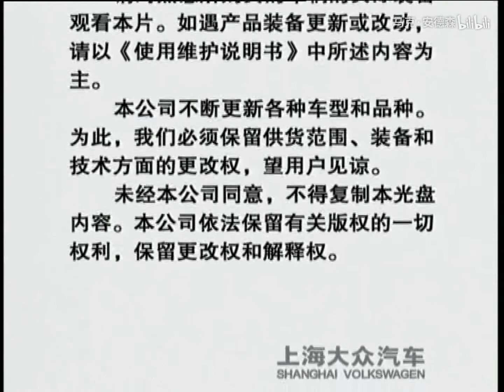VW Santana - Promotional Video Excerpt 2002 China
Shanghai-Volkswagen - China - presentation and Instruction

上海大众 桑塔纳 普桑 07款 景畅型 使用维护说明 简明操作指南